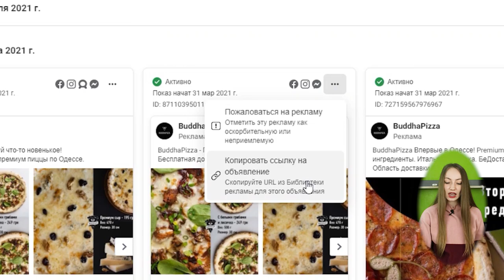Как посмотреть рекламу конкурента в Facebook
Сегодня разберем способ, с помощью которого можно бесплатно посмотреть активные объявления конкурентов в Facebook и Instagram.

На основе полученных объявлений вы сможете проанализировать рекламную стратегию конкурентов.

Дальше всё в ваших руках — используйте полученные знания для улучшения своих рекламных кампаний.